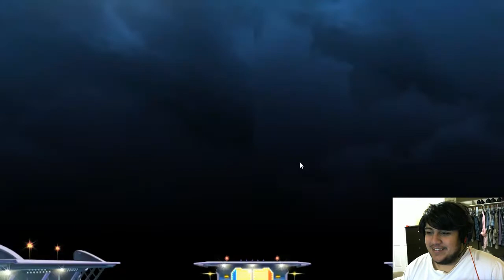Soccer Spirits Draws #2 RNGesus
Soccer Spirits Draws #2